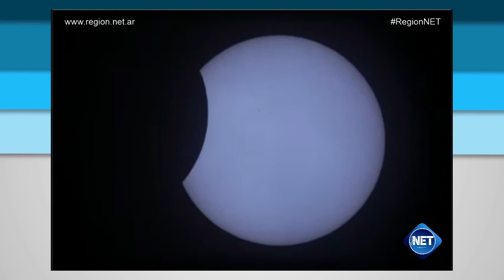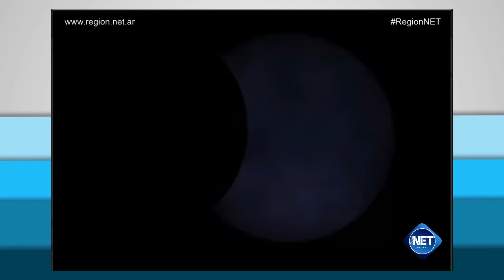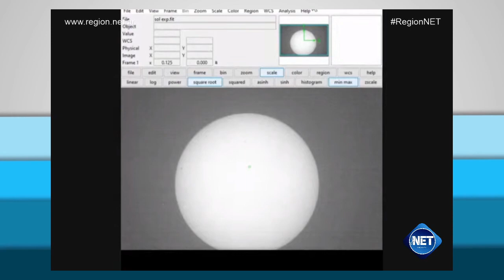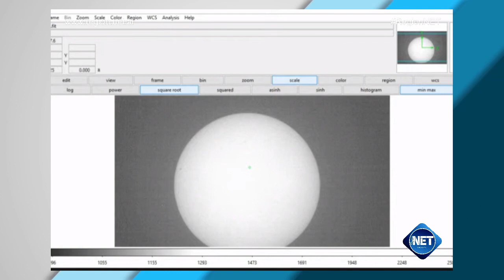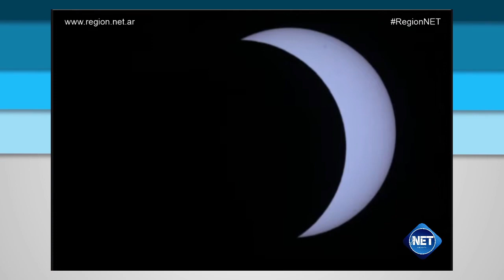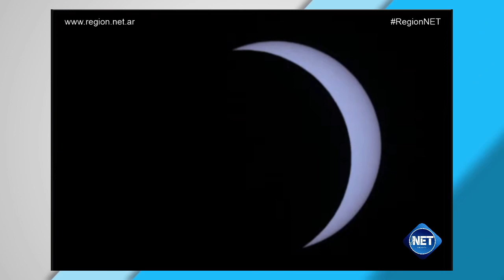ECLIPSE TOTAL DE SOL 14/12/2020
🌞🔆 Video transmisión Facebook Live

Imágenes en vivo y en directo captadas por un equipo de astrónomos, técnicos y extensionistas del Planetario de la Universidad Nacional de La Plata, desde el Balneario El Cóndor, Río Negro, Argentina.